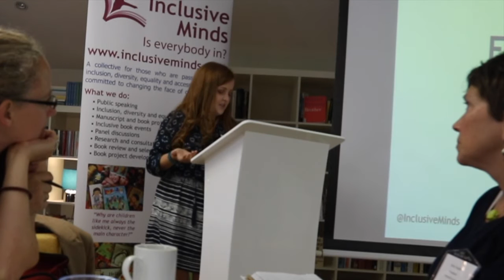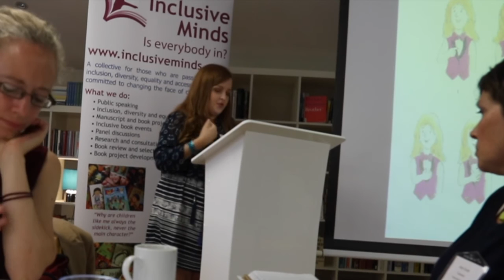Why Diversity In Children's Literature Is So Important: Speech | Fashioneyesta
Background: I work as an ambassador alongside the charity Inclusive Minds. They are an amazing charity that are trying to get more diversity in children's literature. They held an event for publishers, authors, illustrators and editors to unite and discuss ways of brining inclusion into children's literature.

Here is my speech of why diversity in children's literature is so important.